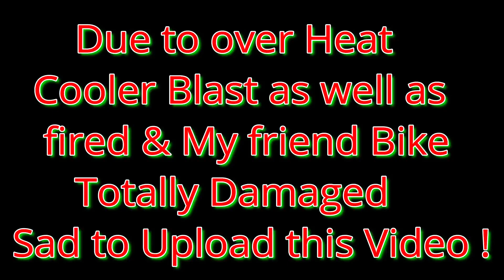Fire Burnout & Stunning Stunts on NS 200 || Bike Fails without Completion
Happy Dashain - 2077 !

Burn Out by Rider Alish ! Totally damaged our bike without completion...
Due to over heat Cooler Boom & Fired into the Bike ! Sad to upload this video. Please support us we will upload more new videos with new contents.

Special thanks to Rider ALish Team !